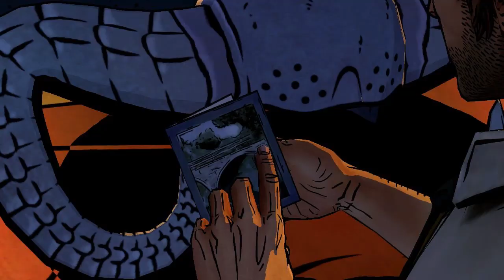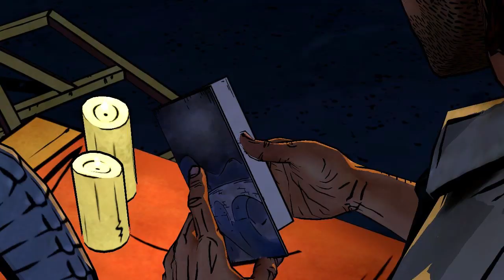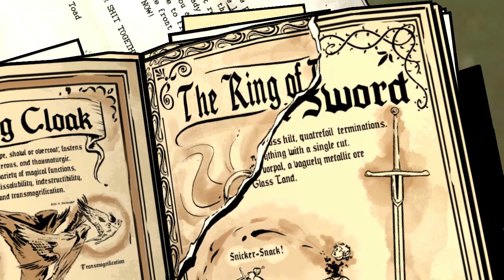The Wolf Among Us [9] - Episode 3 - FUNERAL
We're back with The Wolf Among Us Episode 3: A Crooked Mile! Game's been out for a full day, but I couldn't play until I got home from work last night - so gameplay goes up now! Hope you guys enjoy. Remember to Like this video! Thanks guys!